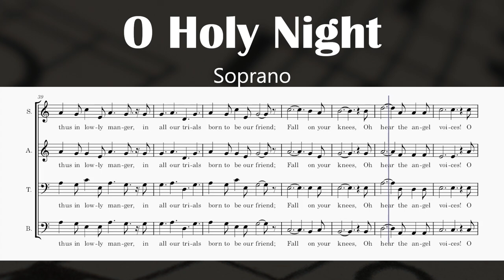O Holy Night (Soprano)